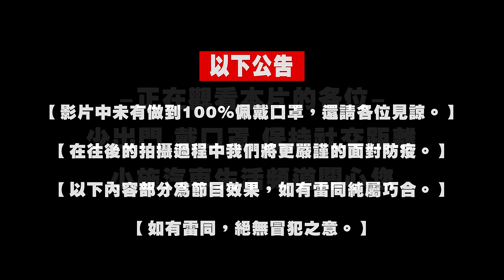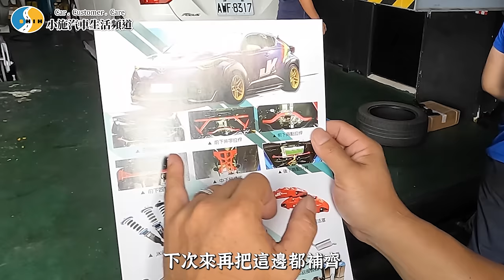【小施又來了】謎!!!科P賓士的油尺哪去了?C-HR裝拉桿真的會有感?